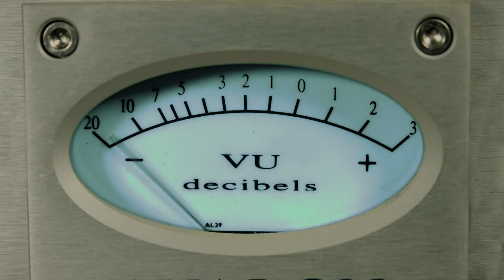PEK AVA NETTI V2 SOMEAANI- ADV- 1:20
ACDL11 - TAMPERE / FINLAND